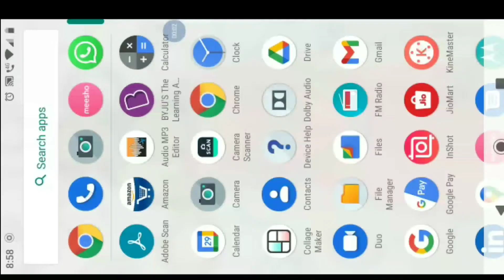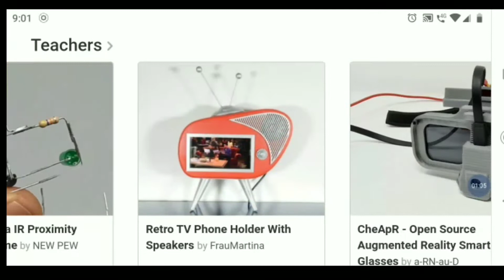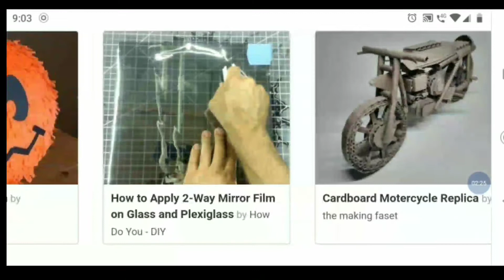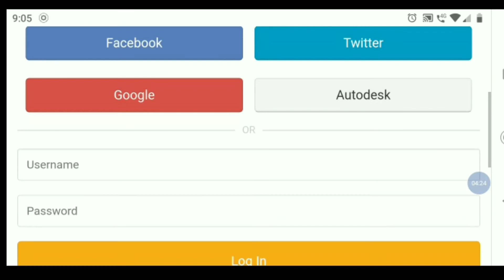howtheyprepare??? ఎలా చేశారబ్బా అని అనుకున్నారా ఇలా చేశారు